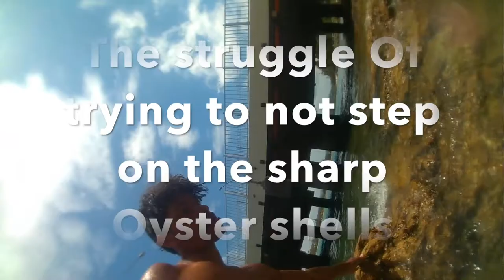Ep2: We Went Bridge Jumping!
Hey guys thanks for watching our second weekly vlog, please like this video and subscribe to our channel please and comment down below on we should do next or any tips or compliments you have from viewing this video. The song that is used in this video is "Love Mode" made by the talented Joakim Karud go check out his music on youtube and iTunes. Next week we will be uploading the second episode of "Cooking Time with Ray" so please click on the notification bell so you can be the first to view it as soon as it is uploaded.